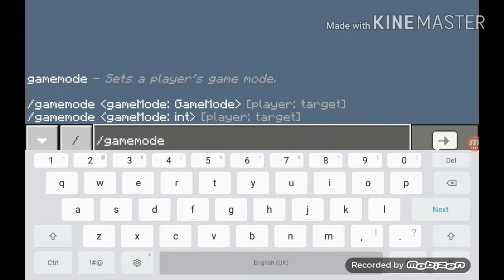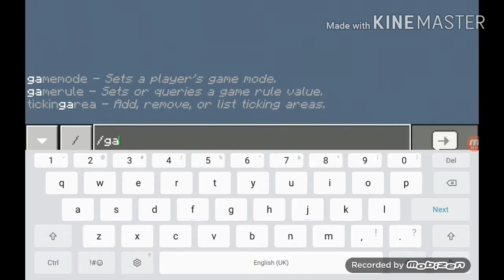Songs lol Minecraft sub to Cato Minecraftking